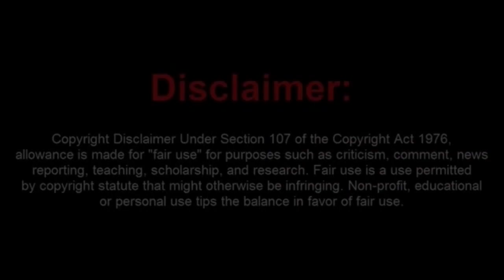Tyrant Copper Pulls Over Poor Citizen With Special Guest Delete Lawz?